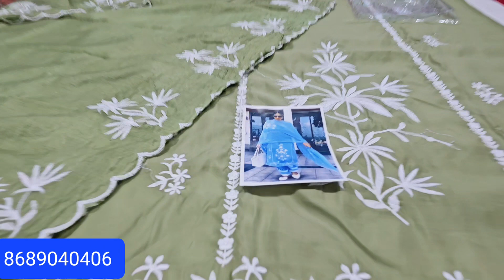Colorful suit with embroidery in cotton fabric 💕 suits ganga krupali dailywear suits🌹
ganga suit design, ganga brand suit
ganga suit
ganga suits
ganga suits sarees
ganga suits manufacturer's
ganga suits collection
ganga suit ki factory
ganga suit piece
ganga suit ke design
ganga suits in Chandni chowk
ganga allover suit
ganga suits wholesale rohtak
ganga suits latest catalogue
ganga suits by sonika
ganga black suit
ganga banarasi suit
ganga ke printed suit
Sunita boutique ganga suit
ganga brand ke cotton ke Suit
ganga brand ke partywear suit
ganga brand k plazzo suit
ganga brand new suit
ganga suit cotton
All about fabrics ganga